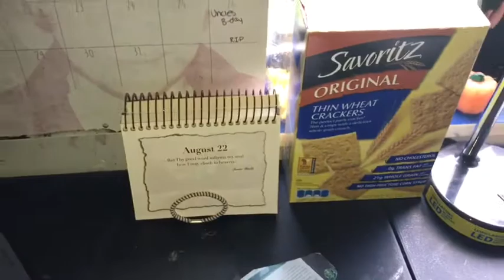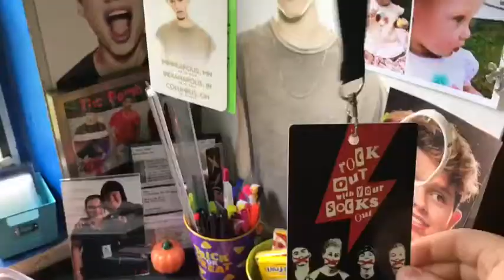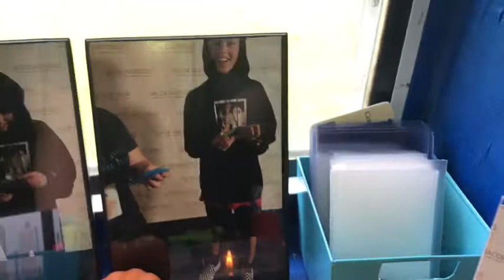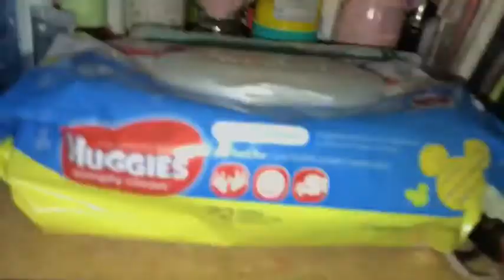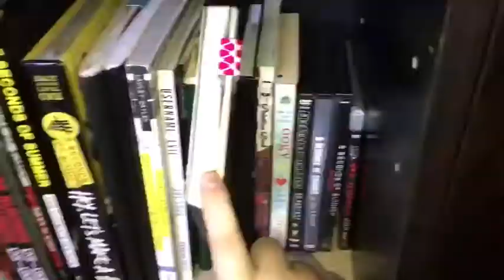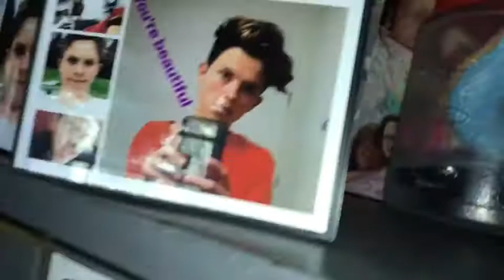WORKSTATION TOUR 2017!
Hello! Welcome to my YouTube! If you don't know already I am Carley! I love to make and sell my duct tape wallets along with vlog videos!
WATTPAD STORIES!👇🏻
PEOPLE I MENTIONED IN THIS VIDEO (GO CHECK THEM OUT)
FAQ~
What do you film/ edit with~ I use my iPhone 7plus or my iPad mini to film! And edit on iMovie
What tri-pod do you use~